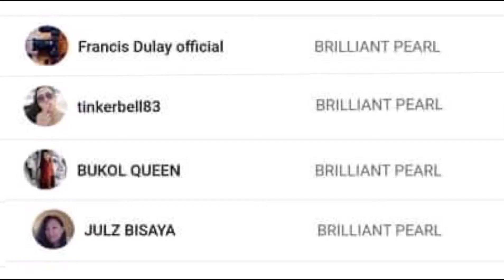81_Am_Grateful_💚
I will also support you
As much i can Love you All❤️❤️❤️